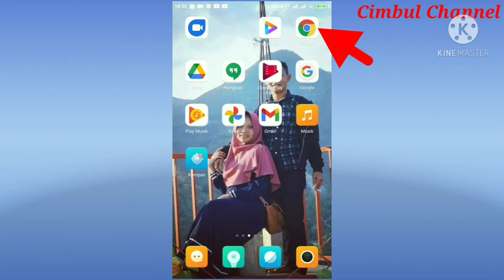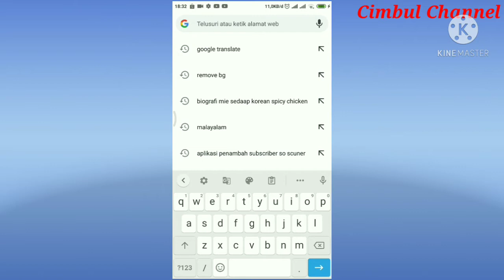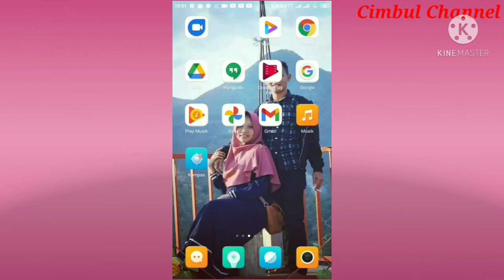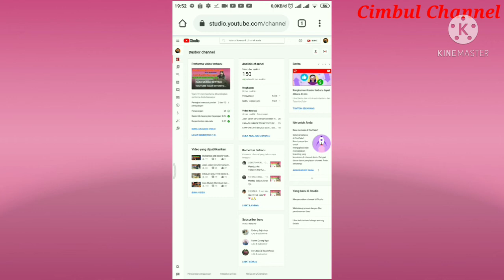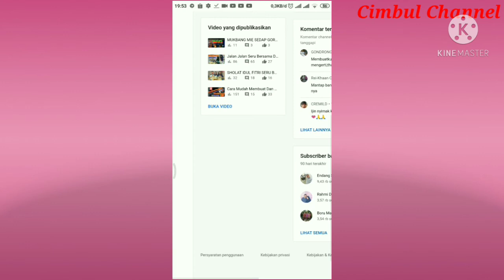TIPS JITU CARA SETTING CHANNEL YOUTUBE DI HP ANDROID SEPERTI DI LAPTOP || Tutorial YouTube Pemula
Assalamualaikum...
Teman teman, di video kali ini saya akan sedikit berbagi pengetahuan bagaimana caranya agar tampilan channel youtube kita di hp android seperti tampilan di laptop.
Masih banyak teman teman pemula yang kesulitan menyettingnya. Semoga dengan adanya video saya ini, dapat membantu teman teman sehingga channel youtube teman teman bisa cepat berkembang dan bisa maksimal dalam settingan selanjutnya...